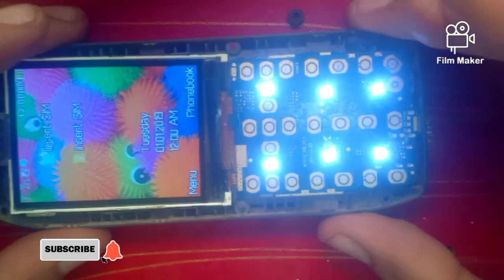vgotel Any Keypad Mobile Phone Hang Problem Solved 100%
VGO TEL Phone Hang Problem Any Keypad Mobile Phone Hang Problem Solved 100% Work Easy Way
mobile hang ho to kya karen,
mobile hang kyu hota hai,
mobile hanger,
mobile hang ho to kya karna chahie,
mobile hang hone se kaise bachaye,
mobile hang aur garam ho to kya kare,
mobile hang aur garam kyu hota hai,
mobile hang and heat problem solved 2023
mobile hang black screen,
mobile hang band karne ka tarika,
mobile display hang problem,
why does mobile hang,
mobile hang ho rha h,
mobile hang in pubg,
samsung j6 mobile hang problem,
samsung j4 mobile hang problem,
samsung j5 mobile hang solution,
mobile hang khatam karne ka tarika
vgotel mobile hanging problems
vgotel i550 all keypad hanging problems
vgotel I 255 all keypad hanging problems
vgotel I 700 all keypad hanging problems
vgotel i 800 all keypad hanging problems
vgotel I 888 all keypad hanging problems
vgotel I 650 all keypad hanging problems
vgotel I 710 all keypad hanging problems
vgotel i 10 all keypad hanging problems
vgotel I 12 all keypad hanging problems
vgotel I 14 all keypad hanging problems
vgotel I 15 all keypad hanging problems
vgotel  I 20 all keypad hanging problems
vgotel s 22 all keypad hanging problems
vgotel I 251 all keypad hanging problems
vgotel I 252 all keypad hanging problems
vgotel I 525 all keypad hanging problems
vgotel I 261 all keypad hanging problems
vgotel I 101 all keypad hanging problems